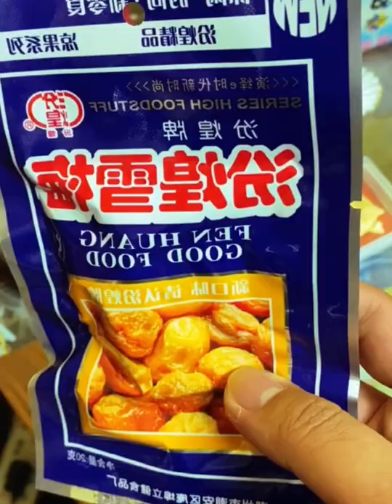small shop man